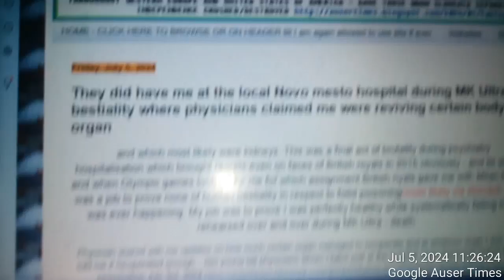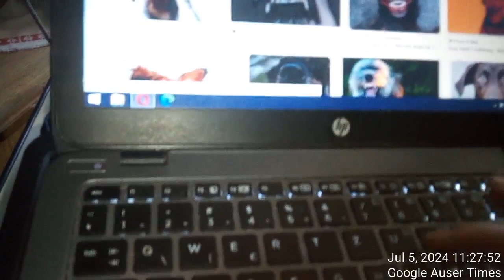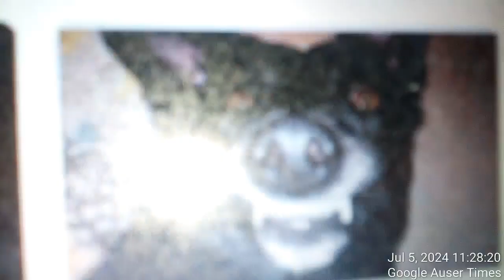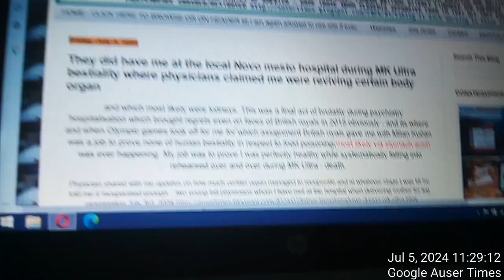Why and how I begun to praise Hitler and nazi Germany during MK Ultra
There was far more human in Hitler and neonazi Germany that in a Slovenian scum I interacted with during MK Ultra